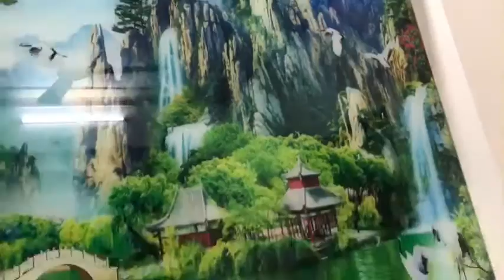Tranh kính 3d